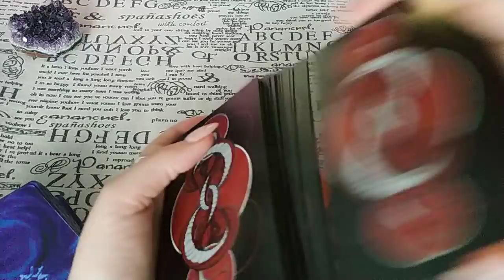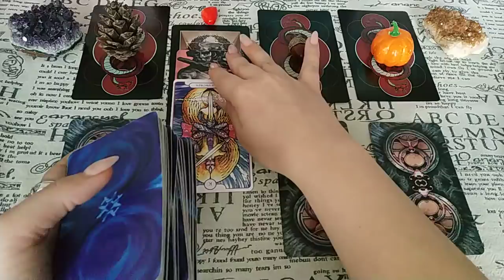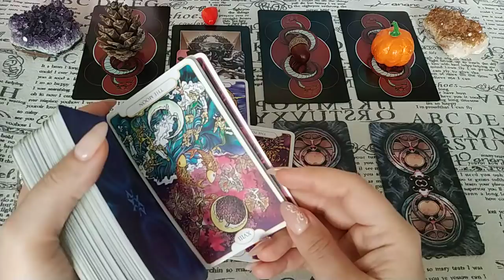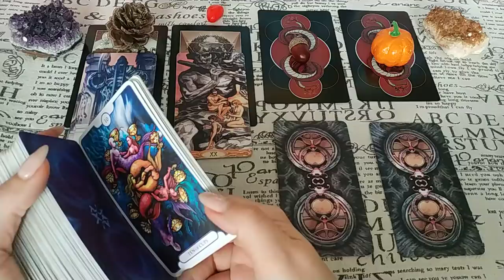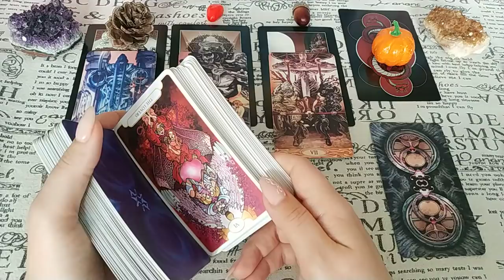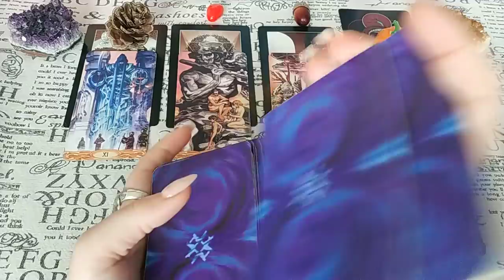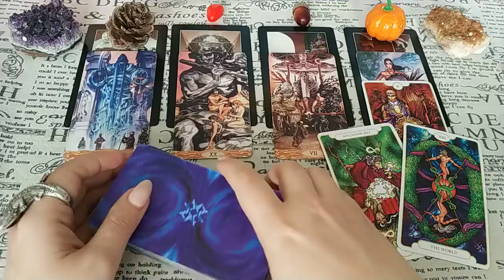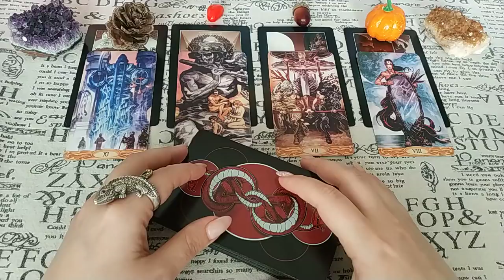Враг не дремлет? Планы и действия негодяя. Магия и быт. Общий расклад.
Действует недруг против Вас? Что именно решил учудить? Планы и действия оппонента. Что предпринимает? Ответ дадут Таро!